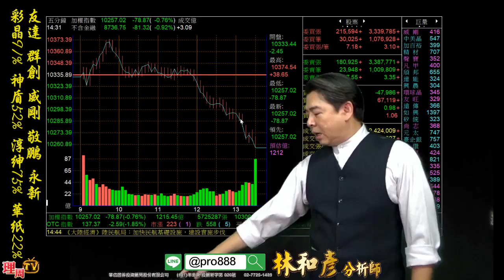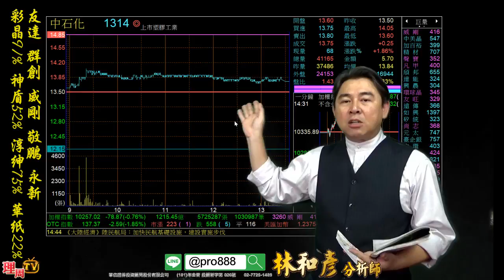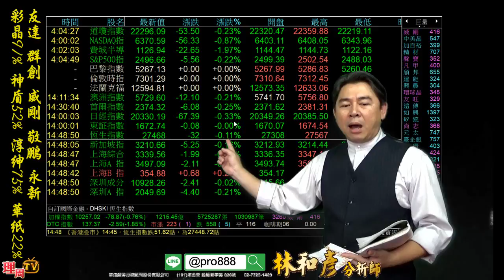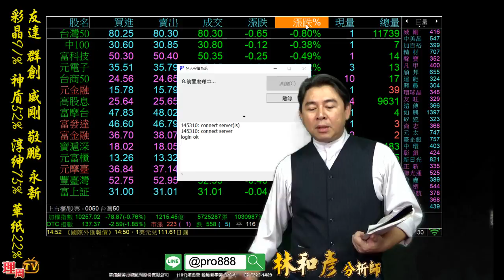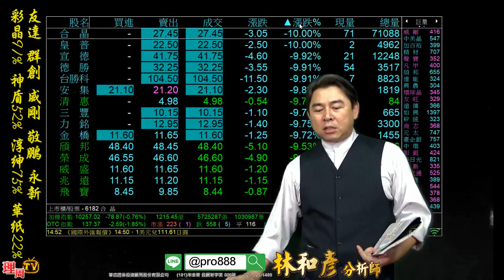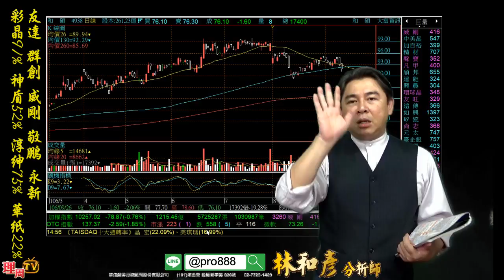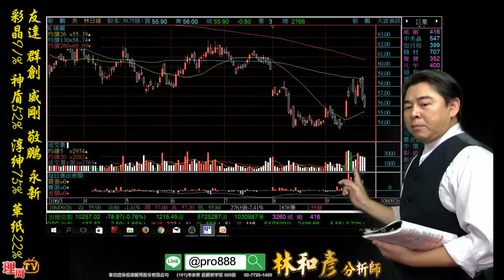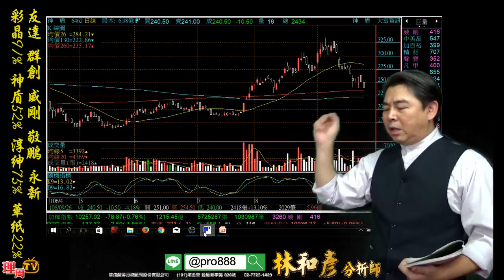理周TV-20170926 盤後-林和彥 股市戰將／半年線守多頭大反攻【一個月費用、賺到年底】『Line@:@pro888好友 分享』